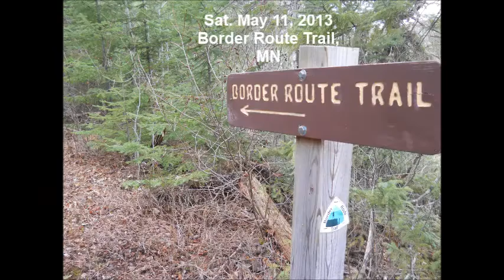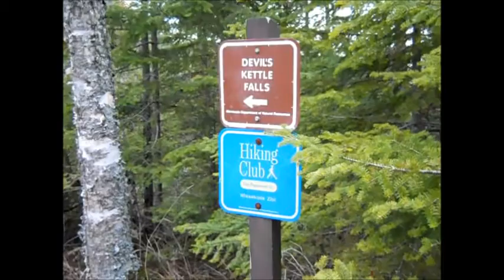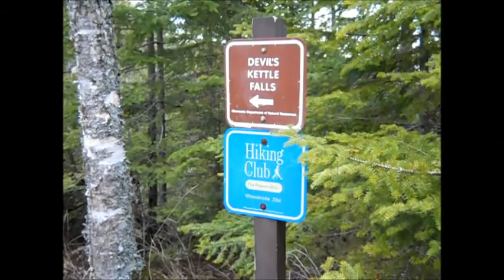NCT 2013 Part 4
Video Journal of a 2013 thru-hike of the North Country Trail
Part 4 - Boundary Waters Canoe Area Wilderness to Cascade River State Park, MN

Follow Strider on his hike as he navigates the remote border country of northern Minnesota and hikes along the familiar and breathtaking scenery of the North Shore on the Superior Hiking Trail